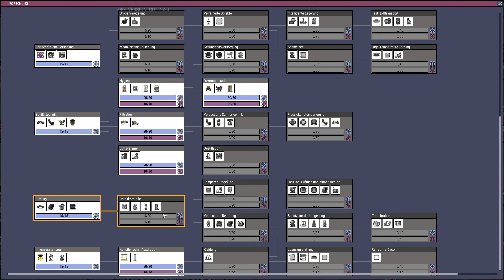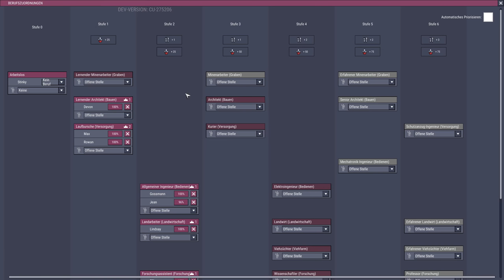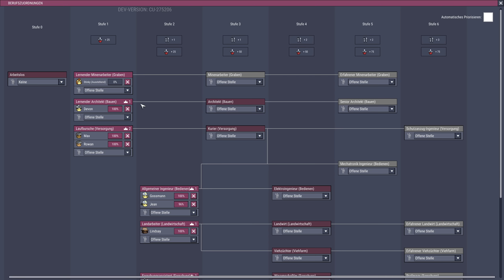Oxygen Not Included - Ep 14 - Let's Play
Aufbau-Simulation auf einem Asteroiden mit gedruckten Leuten, Bakterien, Dreck zum Essen und begrenzt atembarer Luft? Das ist Oxygen Not Included. Viel Vergnügen!

Name: Oxygen Not Included
Entwickler / Publisher: Klei Entertainment
Version: Cosmic Upgrade (und höher)